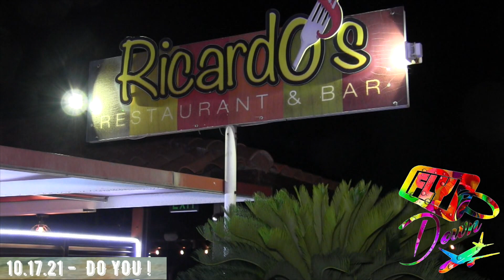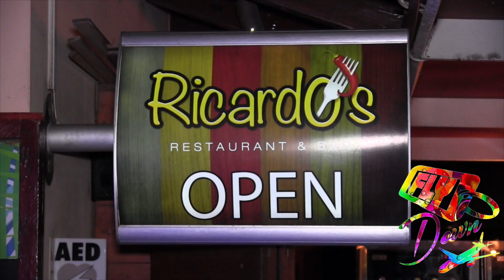ARUBA FLYDOWN 2021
TOUCH-UP TV DIGITAL EYE MAKING THINGS HAPPEN.
SOCIAL MEDIA & ONLINE PROMOTIONS EVENTS - BUSINESS & PRODUCTS

PROMOTE YOUR BUSINESS  SOCIAL MEDIA & NETWORKING SPECIAL
ASK FOR  SOCIAL MEDIA SPECIAL

   *** LIVE HD VIDEO RECORDING - PROMOTIONS  SERVICES
 INSTAGRAM AD'S - BUSINESS AD'S  - CELL PHONE AD'S - PARTY AD'S
RADIO AD'S -  AUDIO AD'S - WHATSAPP AD'S - GLOBAL ADVERTISING   ***

!*** BUSINESS - PRODUCTS & SERVICES TO CHECK OUT ***!

MORE INFO  ASK FOR  SOCIAL MEDIA SPECIAL